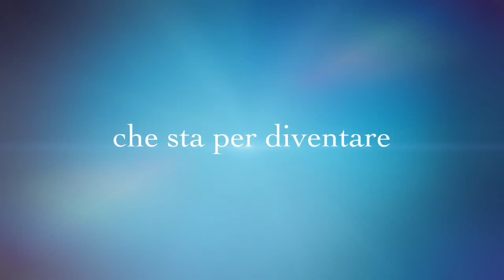Gruppo 93 concerto Prun di Valpolicella (Negrar)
Let Her Go -   Live Gruppo 93 vocalist Francesca Murari   - Settembre 2015